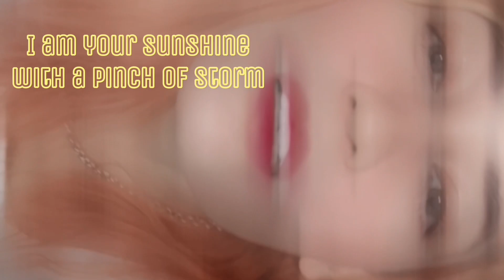Second time to react to So Hyang "Arirang Alone" | magical! 🥰♥️♥️♥️